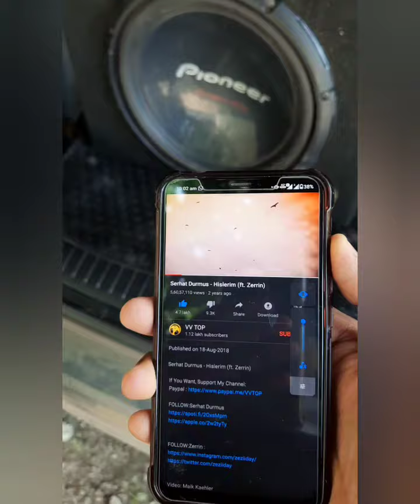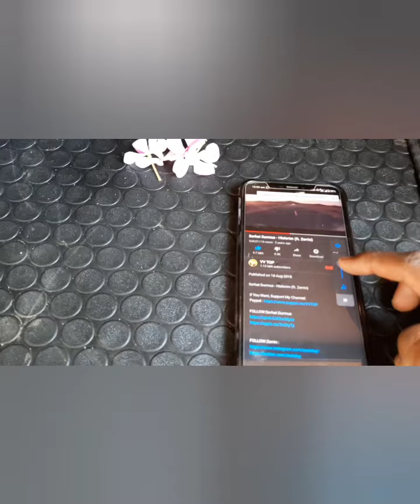Pioneer TS-W3003D4 12" 2,000-watt Champion Series pro Car Subwoofer TESTING AMAZING🔥😍🔥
Pioneer TS-W3003D4 12" 2,000-watt Champion Series pro Car Subwoofer